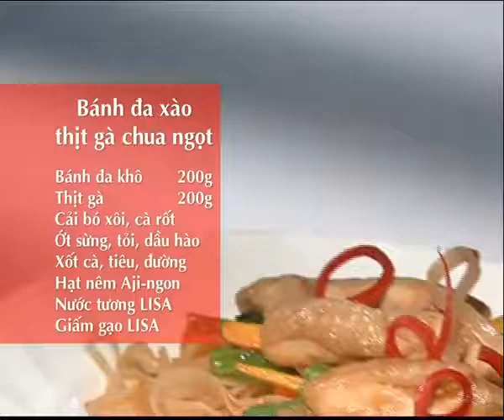Hướng Dẫn Cách Nấu Ăn Món Bánh Đa Xào Thịt Gà Chua Ngọt Món Ngon Mỗi Ngày